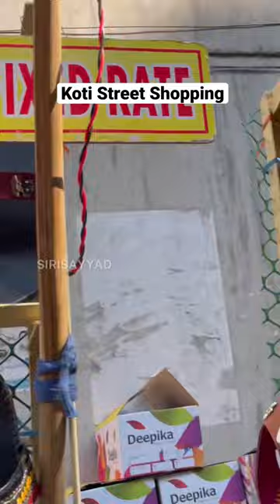Koti, Sultan Bazar Koti Street Shopping🛍️